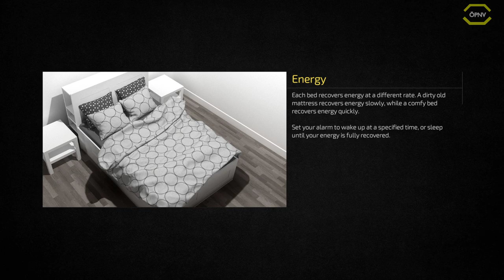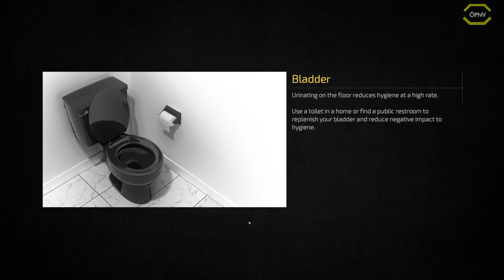Metro Sim Hustle von Departure Interactive *PC/HD/60FPS/DE*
TAKE THE REINS
Hop in the cab of a high-speed commuter train and see if you can keep up with the tight schedule. Your passengers are waiting for you - but watch out for speed traps and terrorists!

DROP SOME CASH
Take a stroll through the city and interact with a diverse set of NPCs. Work a side hustle by dealing with consumer goods and illicit substances.

Der Entwickler beschreibt die Inhalte wie folgt:

This game contains drug use, profanity, violence, nudity, and simulated gambling.

*Im Video sage ich das es von KishMIsh Games Entwickelt wurde, dieses ist ein Fehler, Entwickelt hat es Departure Interactive.

Lenkrad:
Logitech G27

WebCam:
Logitech C922 Pro Stream Webcam

Mikrofon:
Turtle Beach Ear Force P11

Videobearbeitungsprogram:
Cyberlink PowerDirector 16 Ultra